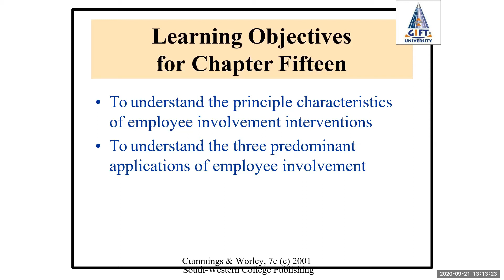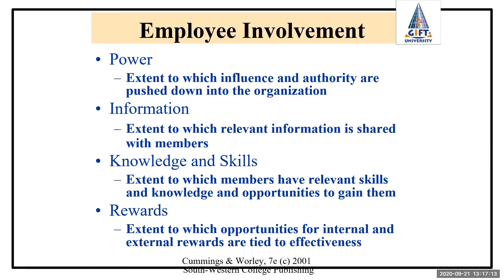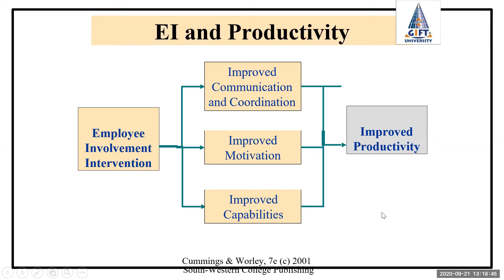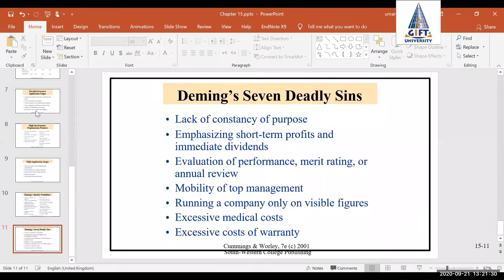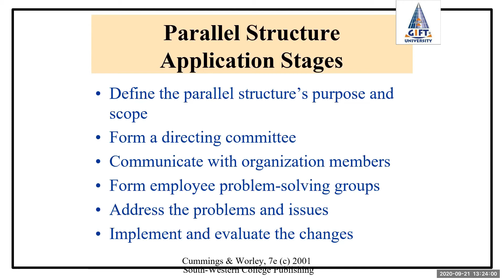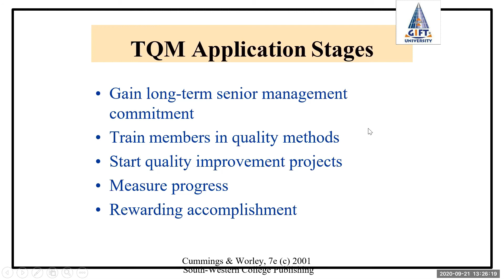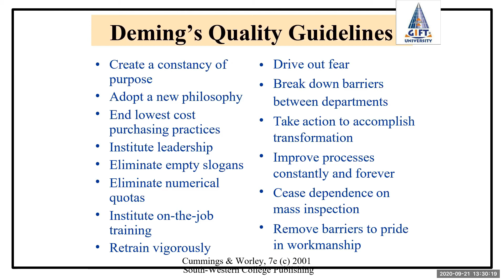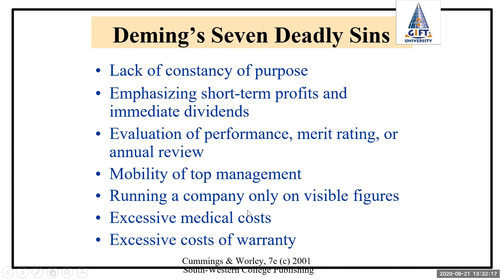Employee involvement || Organizational Development and Change by Thomas G Cummings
In this video Employee Involvement, management intervention by OD practitioners is being explained.